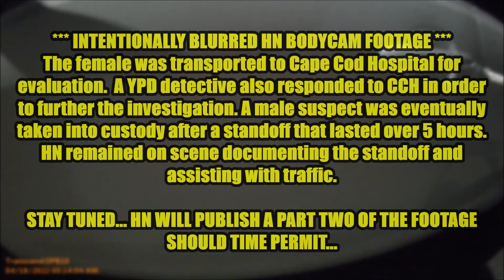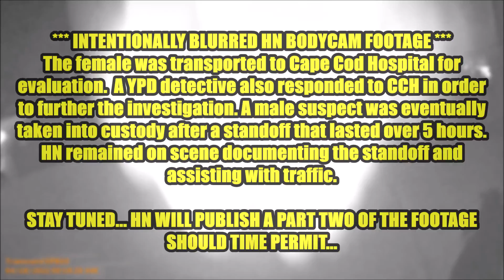* WATCH * YARMOUTH STANDOFF: Male arrested after allegedly putting gun to woman's head... [PART ONE]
WEST YARMOUTH  –  [DEVELOPING]  –  As you will see and hear in the following HN Video, a male was taken into custody after a standoff that lasted over 5 hours.  At around 11:30 p.m., Yarmouth Police Officers responded to an apartment complex in the area of the intersection with Route 28 and Springer Lane... after receiving allegations that a female just been assaulted by a male who pulled a gun on her and pointed it at her head.  There was also a 13-old-child and another male inside the apartment where the assault allegedly occurred.  The female was eventually transported to Cape Cod Hospital for evaluation.  The  13-year-old and other male were able to exit the apartment without incident.  It initially seemed as if the suspect would cooperate with patrol officers and exit the apartment.  He ultimately did not exit, which caused a standoff that lasted into the early morning hours...

*  All individuals are presumed to be innocent unless proven guilty in a Massachusetts Court of Law.

[HN VIDEO  –  PRESS PLAY TO SEE WHAT HAPPENED NEXT]